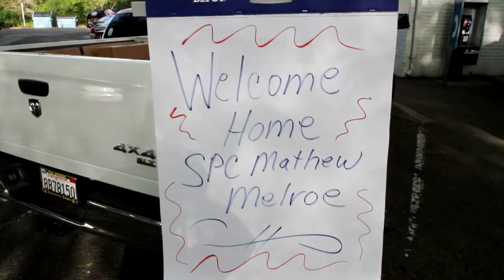Performance Chevrolet - Blue Star Moms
| | Performance Chevrolet works with the local chapter of Blue Star Moms, delivering care packages and support to our brave soldiers.